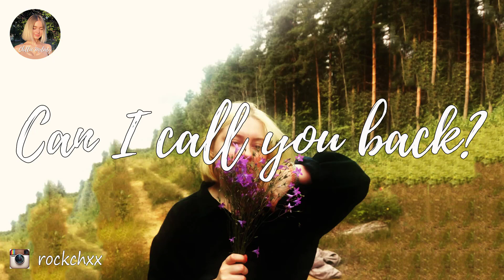Shy Martin - Can I call you back? Mix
Hope you enjoy this chill music mix: Shy Martin - Can I call you back? Mix

🔔 And Turn on the bell to never miss a new video!

✌ Hi guys, every day I update the channel with playlist music mix of the chill tracks, best chill music mix  for my subscribers.